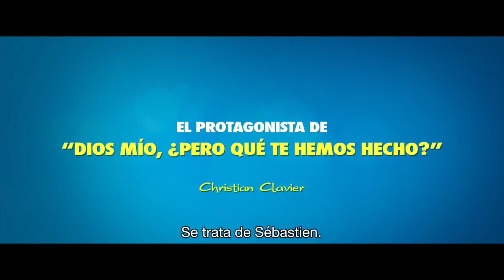No molestar ( Une heure de tranquillité ) - Trailer VOSE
Título: No molestar
Título VO: Une heure de tranquillité
Director: Patrice Leconte
Actores: Christian Clavier, Carole Bouquet, Valérie Bonneton, Rossy de Palma, Stéphane De Groodt, Sébastien Castro